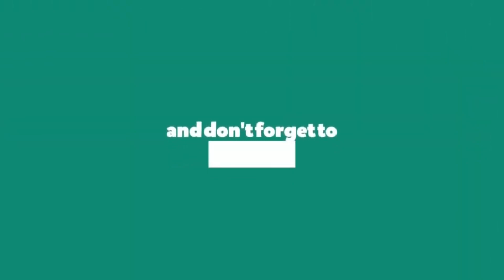MISHKATUL MASABIH DARS 85 | ARABIC 6 | MAULANA AB RAHMAN SAHAB MILLI | ISHAATUL ULOOM ONLINE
مشكوة المصابيح
درس نمبر 85
عربي ششم
مولانا عبد الرحمن صاحب ملی